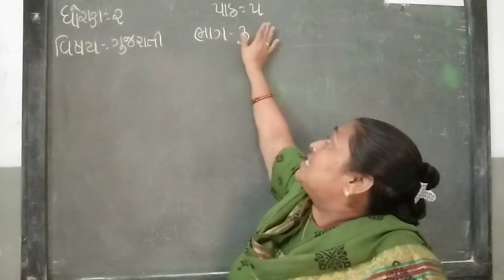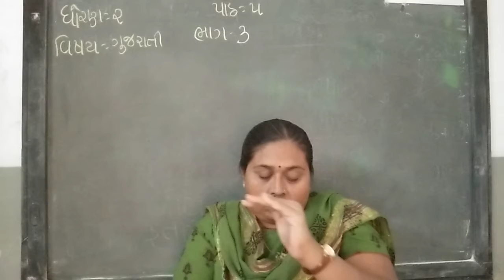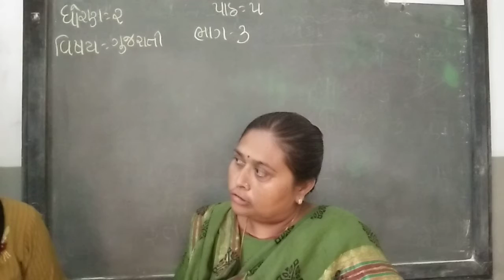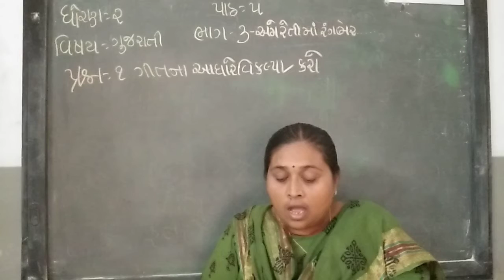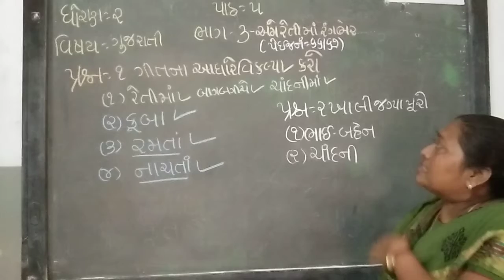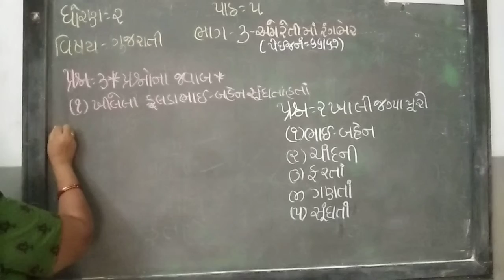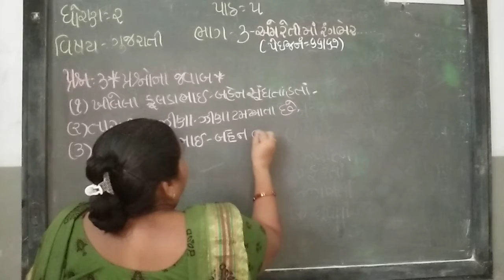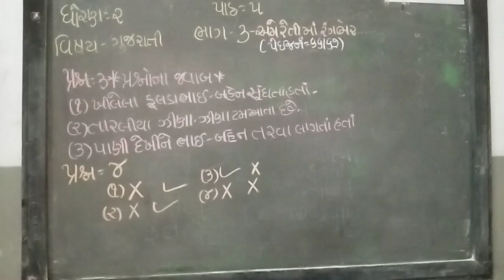ધોરણ-2/ વિષય-ગુજરાતી / પાઠ -5 ( ભાગ-3)